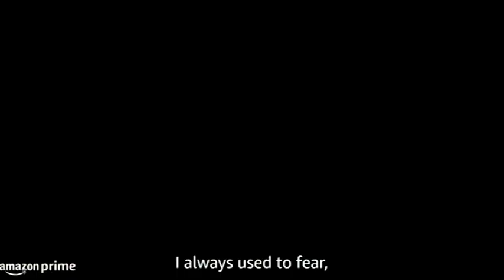Exclusive || Ya_all Founder Sadam Hanjabam Talks about Featuring His Story in "Rainbow Rishta"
Embarking on the journey of Sadam Hanjabam’s story of love, relationship, resilience, and ultimately hope in the Amazon Prime series- "Rainbow Rishta". Sadam said It's not easy to find love or settle in a relationship in a conflict-ridden conservative society like Manipur. Problems of LGBTQ+ are minuscule and deeply layered given the context of the multilayered issues that our State deals with said Hanjabam. The everyday lived experience of the LGBTQ+ community is a testimonial of mere non-existent, so creating a safe space for the community is the only way to negate certain hardships by coming together, that is how Ya_all was initiated in the year 2019.
Sadam Hanjabam is the founder of the only LGBTQ+ NGO Ya_all of Northeast region. His story was featured on Oprah and Prince Harry’s mental health show. His remarkable journey started with battling addiction to putting together India’s first all-trans football team and also running the first de-addiction shelter for the trans community in India.

Videography and Video Edited By Shalini Kangabam HyNews
Courtesy-AmazonPrime